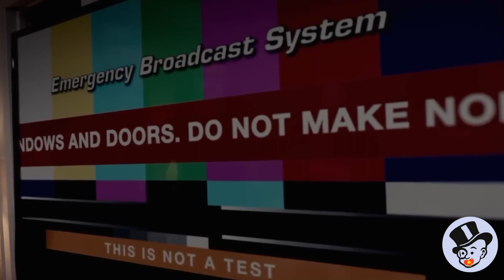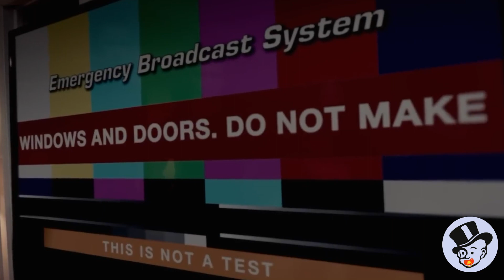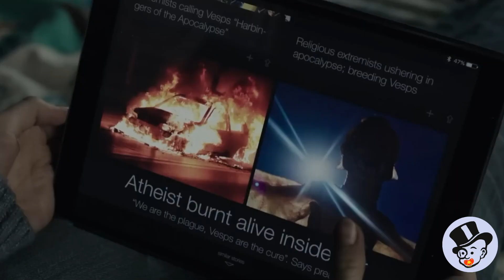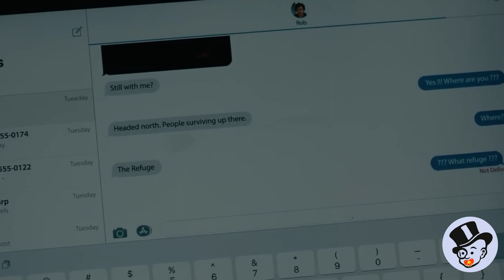Un Futuro En El Que Todo El Que Habla Es AsêsinądØ | RESUMEN de Películas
Bienvenidos nuevamente a @sr.resumenbb

Hoy vamos a ver el resumen completo de una película llamada "El Silencio" que nos muestra un futuro en el que unas extrañas criaturas comienzan comienzan a atacar todo lo que haga ruido, e igualmente hay diferentes sectas que se dedican a ir en contra de todo el que habla, llegando al punto de que quien hable sea AsêsinądØ.

Al más mínimo sonido, las criaturas atacarán hasta la muertę, por lo que ahora todos los humanos deben de permanecer en silencio para sobrevivir, y todos se aegrarán de que así sea.